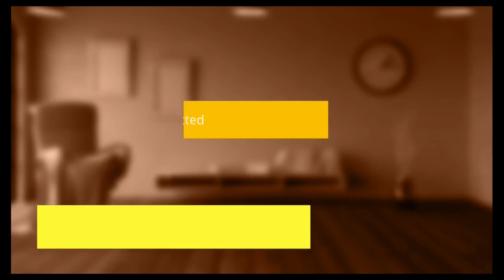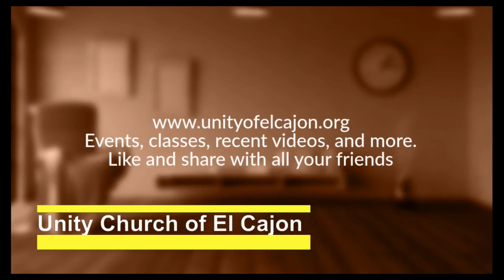Foundation Friday What is Life?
Have you noticed that Unity does not have any formal teaching on reincarnation? In fact it seem Unity has a policy of not taking a formal stand on the topic at all.
 Today we dig deep into the achieves at Truthunity.net to visit an article written by Unity Co-Founder Charles Fillmore where we find he addresses the topic head on. The archives are unclear as to when this article was written but they make note it may have been published in January 1926 in ‘The Occult Review’
 Your Video Ministry